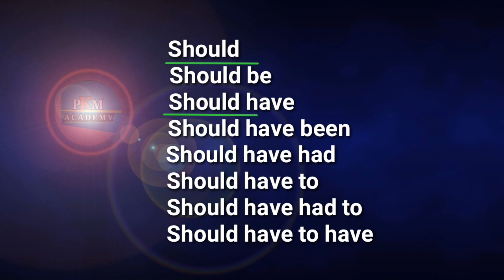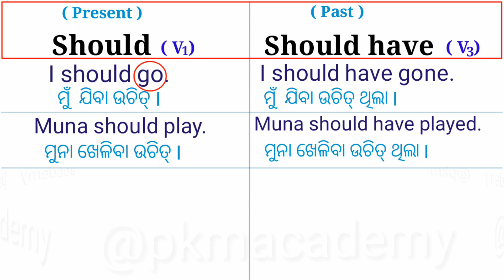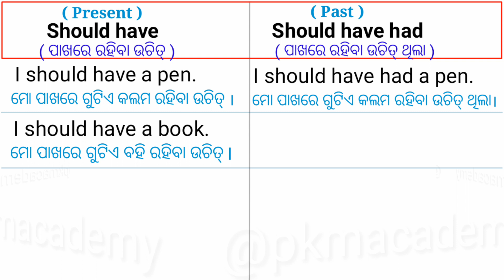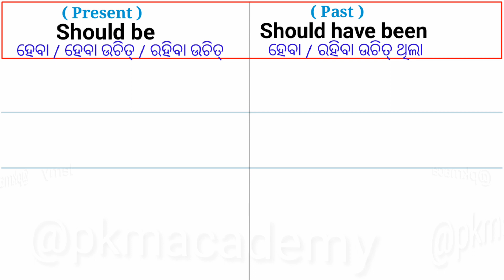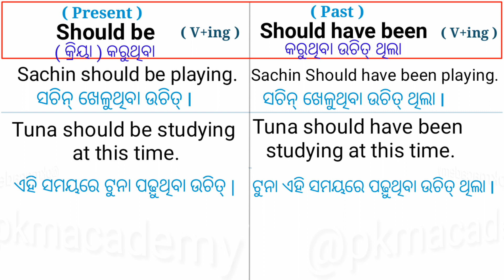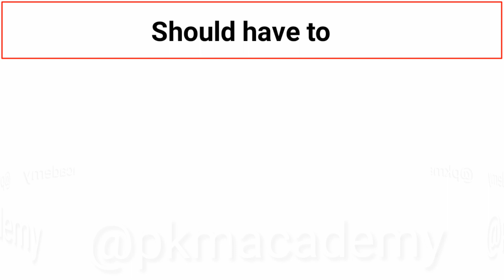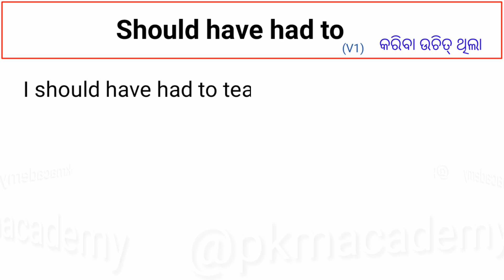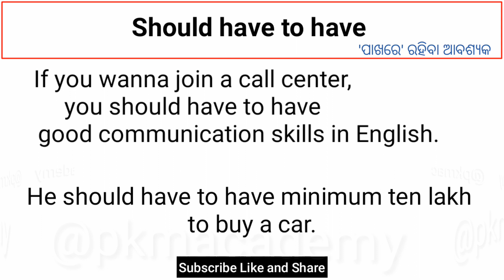All Uses of Should in Odia | Use of Should be | Should have | Should have been | Modal Verbs in Odia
MODAL VERBS IN ENGLISH GRAMMAR IN ODIA / Modal Verbs And Their Uses
ENGLISH ODIA

All uses of should in spoken english
Should in Odia
Use of Should in Odia
Should be
Should have
Should have been
Should have had
Should have had to
Should have to have
Modal verb should with english grammar
English Odia Translation
Should Odia Meaning
Should in details Odia
Spoken English in Odia
Use of should with examples in odia
Use should + be / have + had + have to
English grammar with odia
Learn English grammar with examples
Modal verb in odia
Odia modal verbs
Use should in odia
Odia Education
All uses of should verb in odia
Basic Modal Verbs in English Odia
pkm academy english grammar
should ର ସଠିକ ବ୍ୟବହାର
Should ର ବ୍ୟବହାର
Should use in english grammar with odia meaning
meaning of should in odia
English - Odia Translation